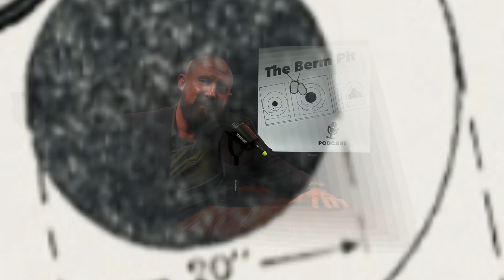Dr. Alan Sabrosky live on Spreely TV via The Berm Pit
Doctor Sabrosky, former Director of Studies at the United States Army College’s Strategic Studies Institute, joins Scott and Matt for their regular Monday podcast at 4pm on Spreely TV.  They discuss MLK and current events.  @thebermpit